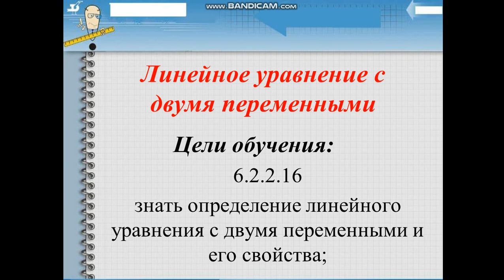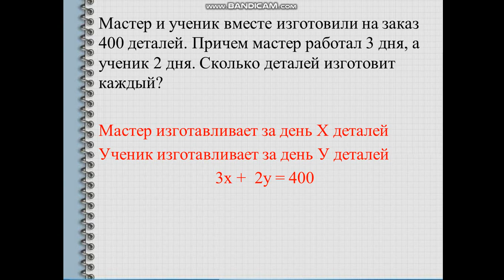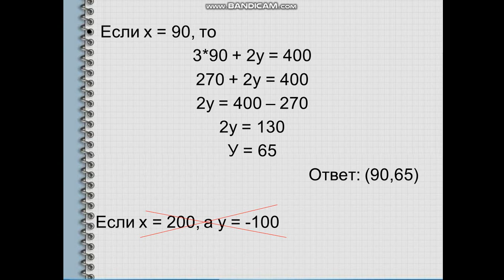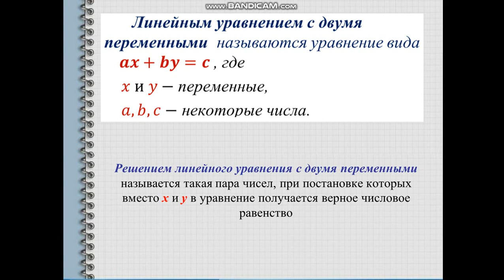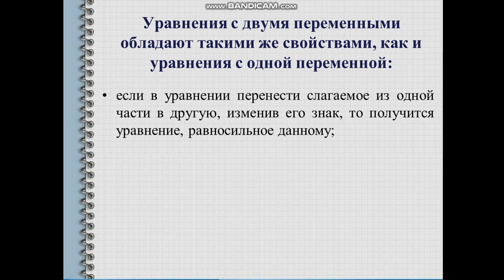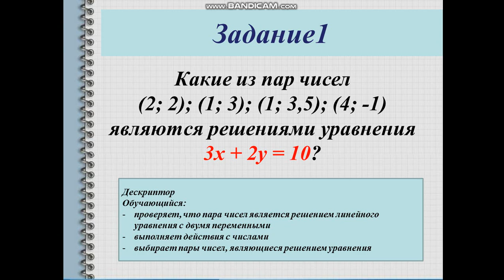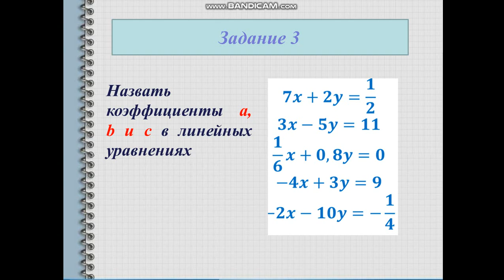17 урок математика рус